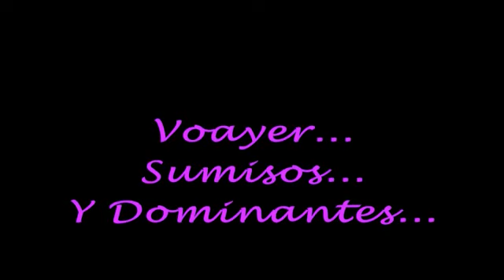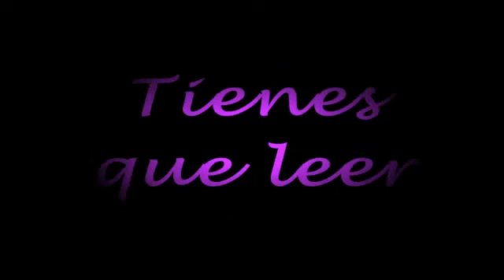Pideme lo que Quieras 1ª parte